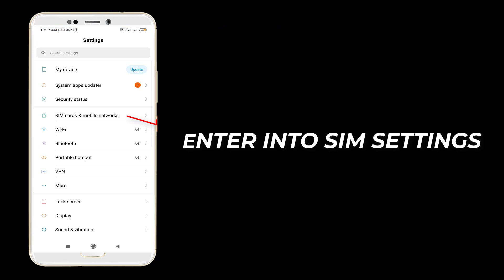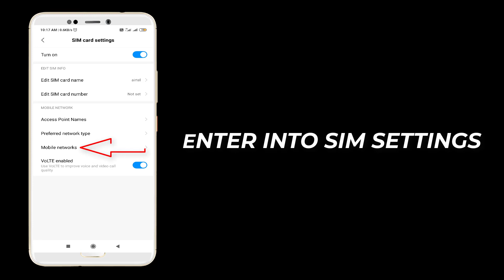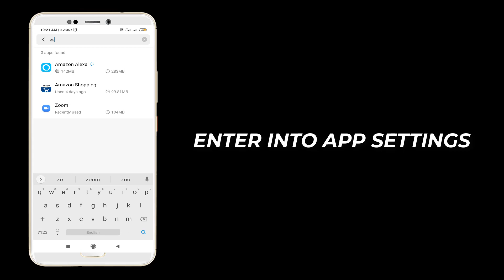Zoom Meetings - Fix Can't Connect To Our Service. Please Check Your Network Error Code: 104101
Thank You Everyone So Much For Watch My Video On " Zoom Meetings - Fix Can't Connect To Our Service. Please Check Your Network Error Code: 104101 ". I Hope This Was Useful And You Learned Something Interesting.

Hope " Zoom Meetings - Fix Can't Connect To Our Service. Please Check Your Network Error Code: 104101 " useful content.